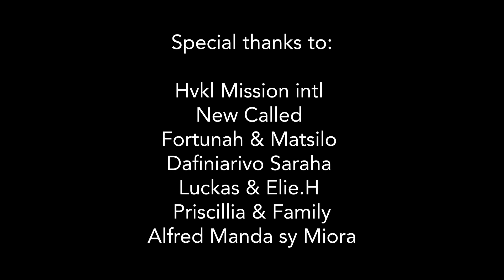El Sharon x Manoa Williamson’s Acoustic session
🚨 Fiadanana e! 🚨

Fotoana mamy sy sarobidy ny Fanatrehan'Andriamanitra .
Araka ny fotoana nifanomezana moa dia indro ary ny horonantsary mandrakitra ny Acoustic session niarahana tamin'i Manoa Williamson - Antso music.
Tsotsotra hatrany anefa dia atolotra am-pitiavana lehibe tsisy fangarony ,
anatin'ny tononkira hatrany ny hafatra koa dia mihainoa finaritra tompoko.

son/post prod: Alfred Mandanirina
leads: Manoa , Sharon
video: Luckas, Elie. H

Mpandresy - Manoa Williamson
Salamo 23 - New Called
Blessing - Elevation Worship